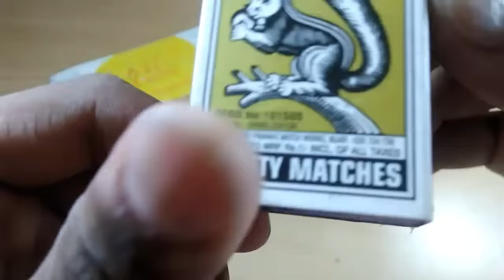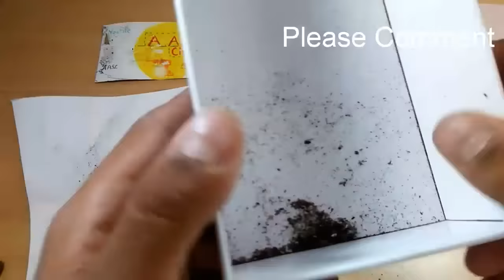How to make Pop Pop crackers at home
In this video I will show how to make diy pop pop cracker at home.

Please Comment and Share if you Like the Video.